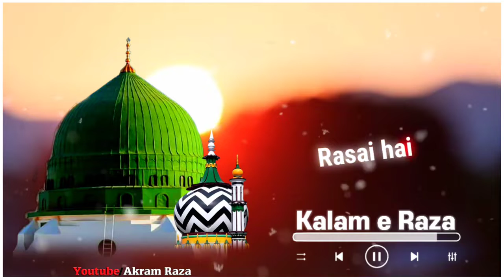Sirf Unki Rasai Hai | Kalam e Aala Hazrat Status | Naat Whatsapp Status | Rafique Raza Status2021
Hi guys